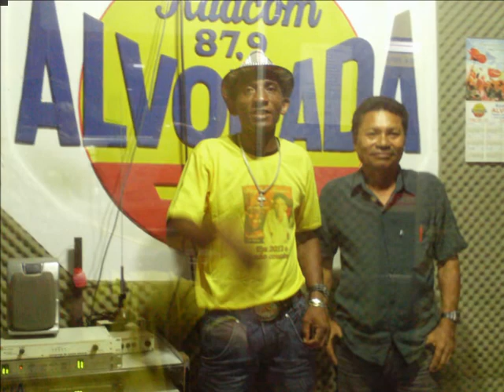ZECA BARROS: ULTIMA VEZ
COM TODO RESPEITO AS MUSICAS ATUAIS MAIS O PASSADO AINDA EXISTE EM MIM PARA QUE TODOS OS JOVENS POSSAM VÊ QUE NO PASSADO AS BELAS MUSICAS ERAM DEESES ASTRO QUE CANTAMOS COM ORGULHO NA CONFIANÇA QUE TODOS VENHAM CURTE ARTISTAS MARAVILHOSOS QUE NUNCA MAIS SE OUVIU POR ISSO GRAVEI ESSAS E OUTRAS MUSICAS SEI QUE VCS VÃO CURTE O AMOR EXISTE NO CORAÇÃO DE CADA UM SEM PRA AMAR NÃO PRECISA DE IDADE SÓ O CORAÇÃO FALA MAIS ALTO.